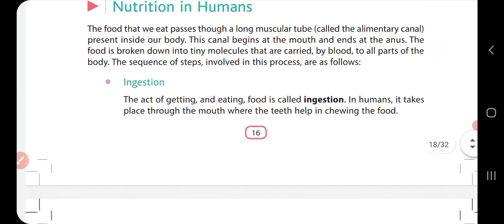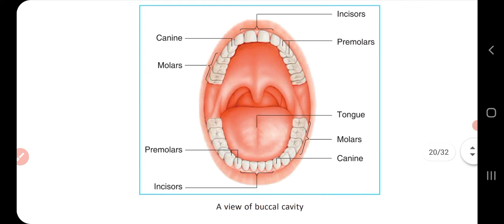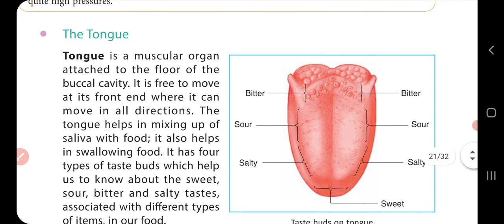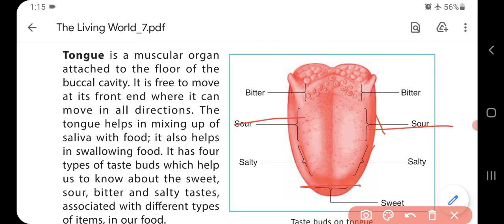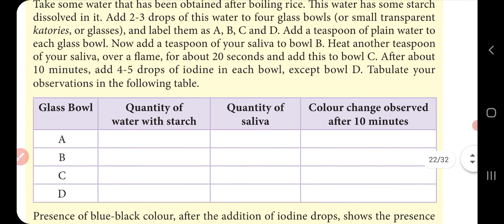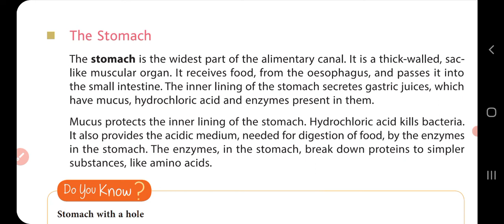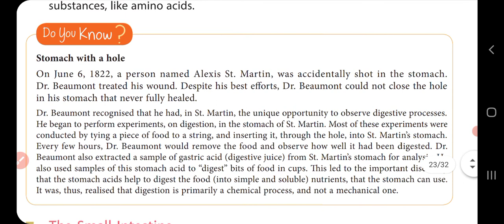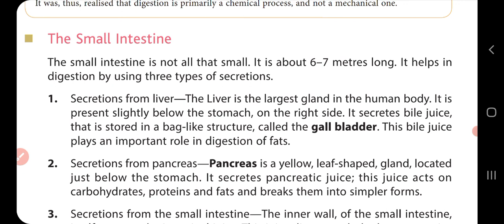D.A.V CLASS-7 CH-2, NUTRITION IN LIVING ORGANISM-ANIMALS AND MAN|Full EXPLAINED IN HINDI PART-2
In this channel Class-6 S.st & Naitik shiksha's complete solution available

Class-7 video's list